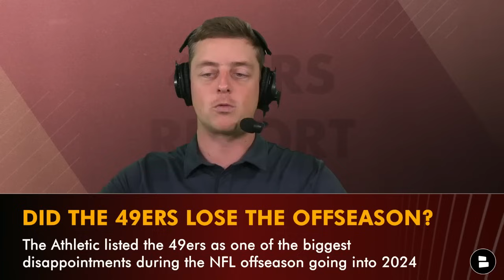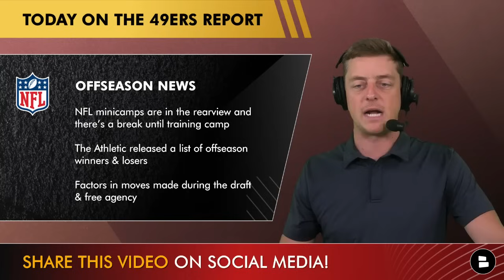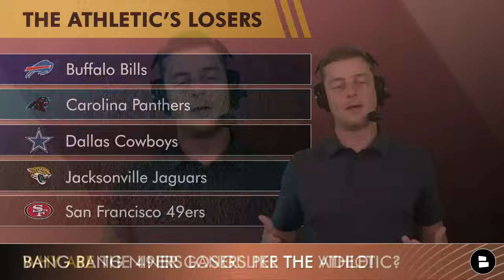San Francisco 49ers Rumors ARE HOT On The 49ers LOSING The Offseason Per The Athletic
San Francisco 49es rumors and 49ers offseason news today. This video dives into The Athletic’s rankings of NFL offseason winners and losers. Did the San Francisco 49ers LOSE this offseason? Is there any way for them to fix it before the start of the 2024 NFL season? 49ers Report host Chase Senior dives into the rankings and breaks it all down in this San Francisco 49ers rumors video.

San Francisco 49ers rumors & news are covered on the 49ers Report by Chat Sports throughout the 2024 NFL Offseason.

The Athletic’s Offseason WINNERS:
- Chicago Bears
- Washington Commanders
- Detroit Lions
- Philadelphia Eagles

The Athletic’s Offseason LOSERS:
- Buffalo Bills
- Carolina Panthers
- Dallas Cowboys
- Jacksonville Jaguars

San Francisco 49ers offseason:
- Christian McCaffrey extension
- Drafted Ricky Pearsall
- No significant additions to the offensive line
- Fired defensive coordinator Steve Wilks
- Lost Arik Armstead and Javon Kinlaw
- Signed Leonard Floyd, Yetur Gross-Matos and Jordan Elliot

REAL ONE? Prove it by following @chatsports on social media for the best
analysis and coverage of the NFL, NBA, & college football:

REAL ONE? Prove it and LIKE the video! 👍

Let's get more 49ers fans on the channel! Share the video on social media!

49ers offensive coaches:
Head Coach: Kyle Shanahan
Offensive Line & Run Game Coordinator: Chris Foerster
Tight End Coach: Brian Fleury
Assistant Offensive Line Coach: Joe Graves
QB Coach: Brian Griese
WR Coach: Leonard Hankerson
Assistant QB Coach: Klay Kubiak
Offensive Quality Control: Asauni Rufus
Offensive Quality Control: Deuce Schwartz
RB Coach: Robert Turner Jr.

We want to hear from you! Answer the following San Francisco 49ers questions in the comments:

You can read San Francisco 49ers news, rumors, NFL Free Agency and NFL Draft content on our 49ers

NEXT: More San Francisco 49ers YouTube videos from the 49ers Report:
- 49ers Trade Rumors On CB Patrick Surtain + SIGN Justin Simmons? 49ers DL Outlook, Brandon Aiyuk News